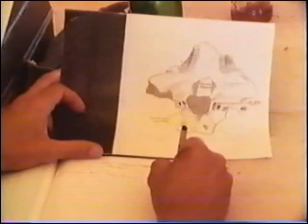The Great Dinosaur Hunt Part 2